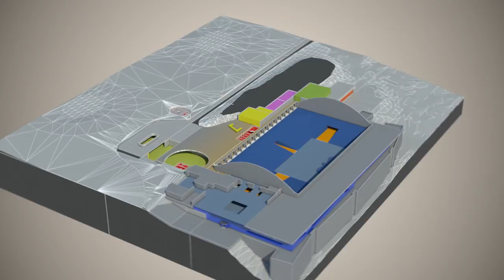Brunstad Conference Center (Architectural Competition)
Placebo Effects: Brunstad